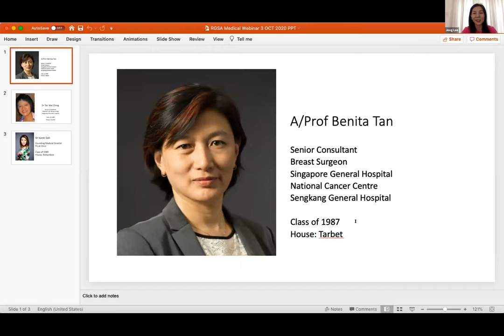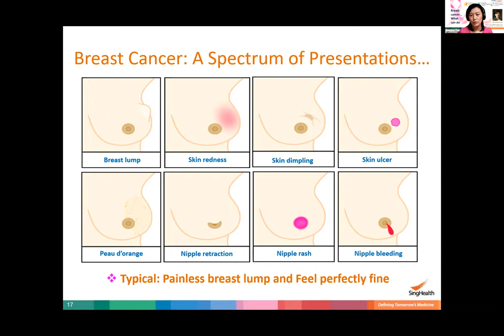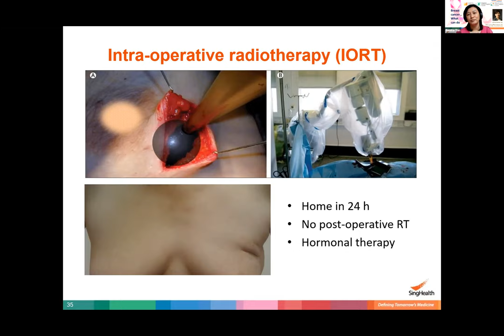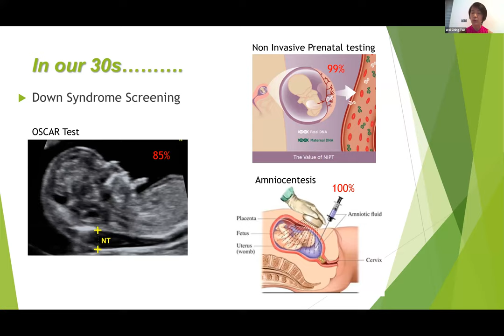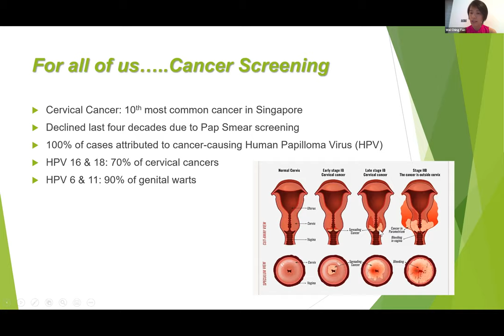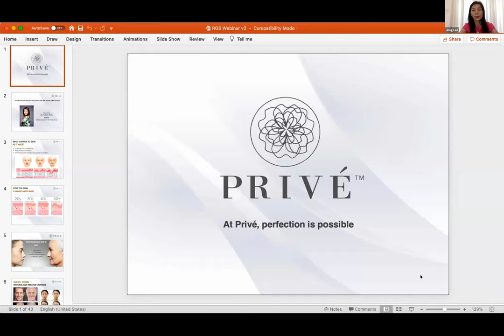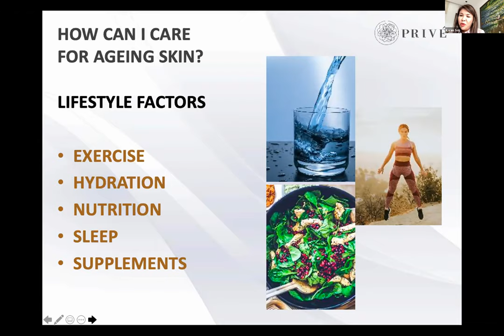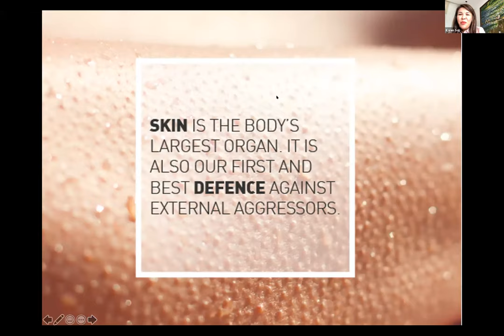RGS Alumnae Medical Webinar: Breasts, Gynae, Medical Aesthetics - 3 October 2020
Dr Karen Soh
Medical Director
Privé Clinic

Associate Professor Benita Tan
Senior Consultant, Breast Surgeon
Singapore General Hospital
National Cancer Centre
Sengkang General Hospital

Dr Tan Wei Ching
Senior Consultant,
Obstetrics & Gynaecology
Singapore General Hospital